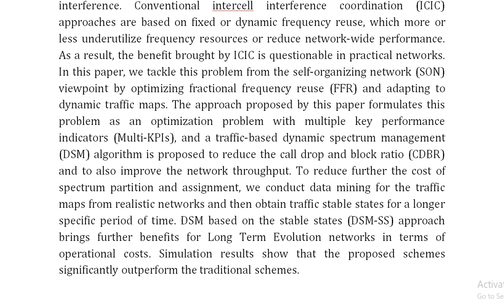Dynamic Spectrum Management for Intercell Interference Coordination in LTE Networks Based on Traffic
IEEE PROJECTS 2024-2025 TITLE LIST

Support Including Packages
Complete Source Code
Complete Documentation
Complete Presentation Slides
Flow Diagram
Database File
Screenshots
Execution Procedure
Readme File
Video Tutorials
Supporting Software
Support Specialization
24/7 Support
Ticketing System
Voice Conference
Video On Demand
Remote Connectivity
Document Customization